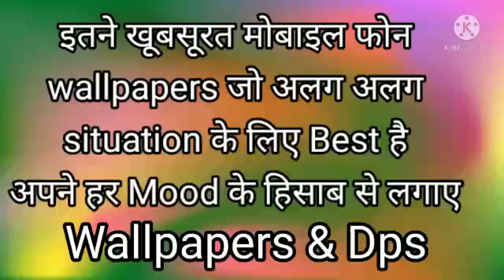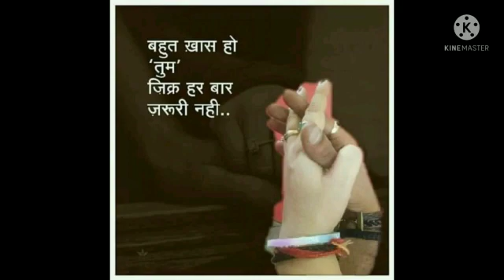Mobile Phone Wallpapers And Dps